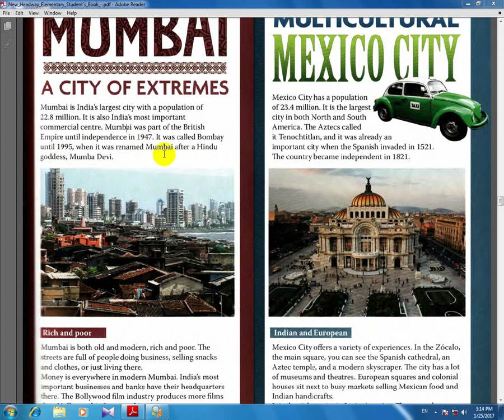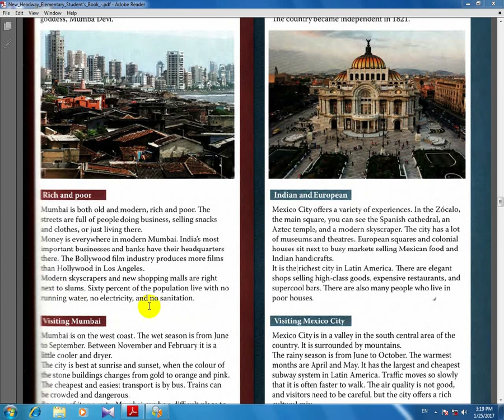,آموزش زبان انگلیسی,head way,ورژن چهارم ,کتاب دوم , درس180